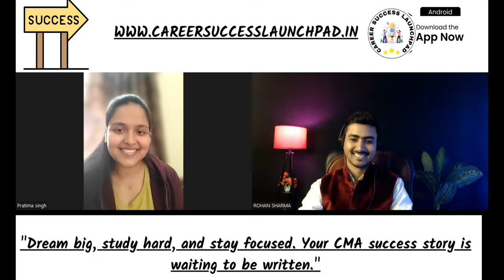📘 CMA Story | 🛤️ CMA Journey | 💰 CMA Salary | 🏅 AIR 48 in CMA Final | 🌟 CMA Pratima Singh